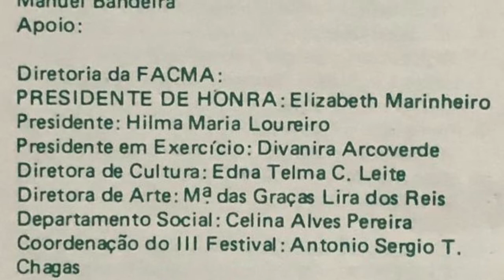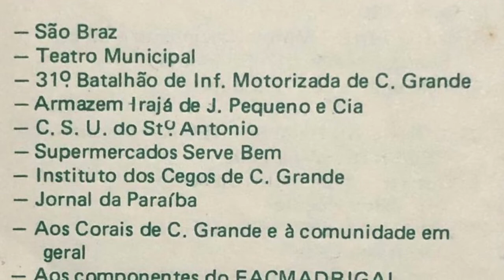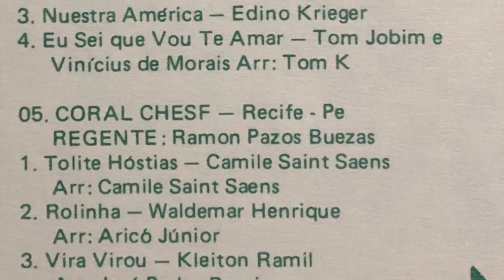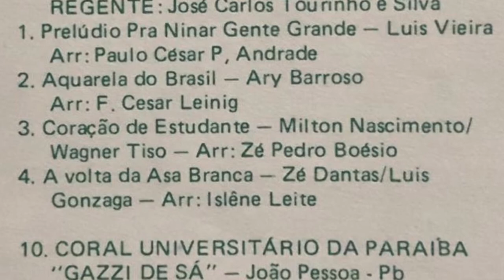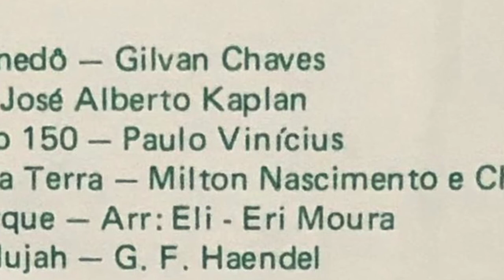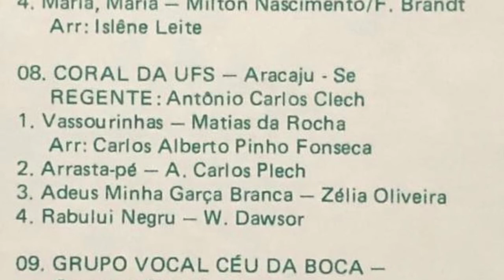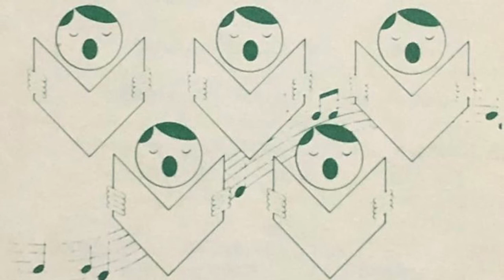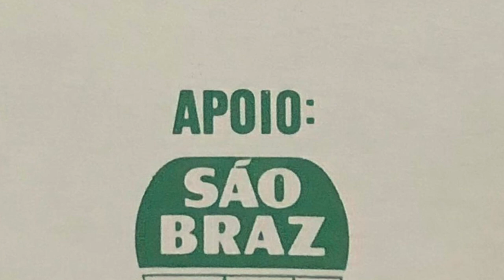III Festival Nordestino de Corais (1986)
Seleção de alguns trechos do III Festival Nordestino de Corais, realizado em Campina Grande-PB, em agosto de 1986. Esse material foi digitalizado a partir da gravação feita em uma fita K-7. As imagens são do programa impresso. O evento contou com coros do Pará, Maranhão, Rio Grande do Norte, Paraíba, Pernambuco, Alagoas e Sergipe. Para saber mais sobre o Festival, acesse

Neste vídeo estão os seguintes coros:

1. Coral Vocal - Belém, PA
 Foi boto, Sinhá (Waldemar Henrique)
Adolfo Oliveira dos Santos, regente

2. Coro em Canto - Campina Grande, PB
Minha namorada (Carlos Lyra - Vinicius de Morais - Arr: Fernando Rangel) - 1:50
Fernando Rangel, regente

3. Grupo Vocal Céu da Boca - Campina Grande, PB
Daniel, servant of the Lord (Spiritual) - 4:15
Póngale por las hileras (Félix Dardo Palorma) - 5:57
Antônio Sérgio Teles das Chagas, regente

4. Coral Universitário da Paraíba "Gazzi de Sá"
Fuga proverbial (Osvaldo Lacerda) - 8:30
Eli-Eri Moura, regente